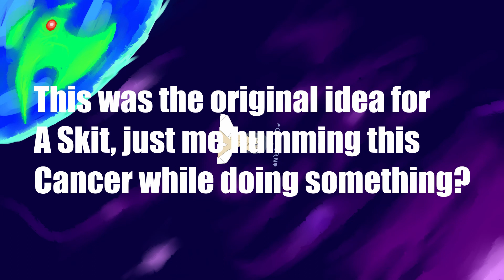Earth-chan Anime Project Update #5 But half of it's a meme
Theta, the Editor of these videos, had quite a bit of fun with this one, so watch all the way through if you want some memes. Also, thanks to Incognito for the Thumbnail.
-Comn

Hello there!

We are SOL studios and we are making a fan anime based off of Earth-chan, which is an anime schoolgirl version of Earth. The team is made up entirely of volunteers and we work together out of our Discord server. We like to have fun but we are serious about our work.

Please share this video with anyone who would be interested in an Earth-chan anime and subscribe if you want more video updates like this and to see the finished first episode.

Also, a big thanks to Theta for putting this video together and stuffing it full of memes!